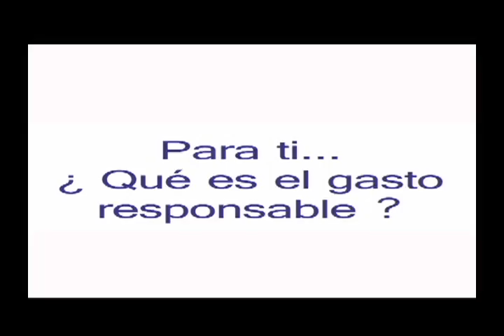AL PUNTO 04 DICIEMBRE 2015